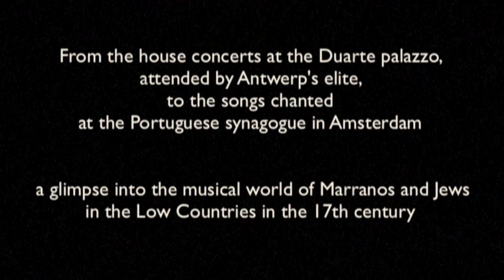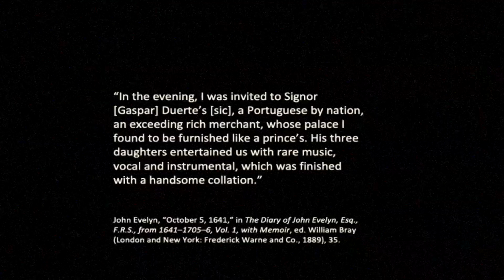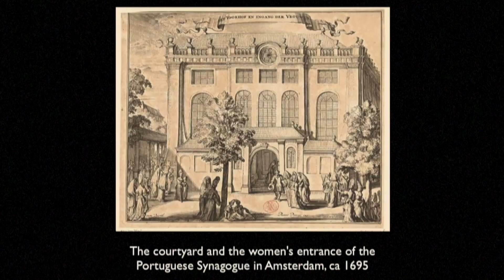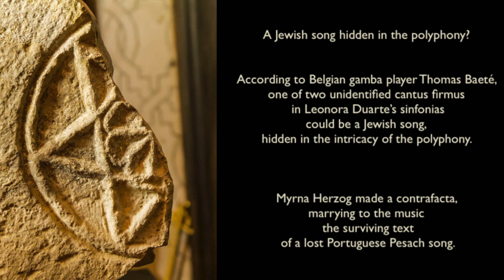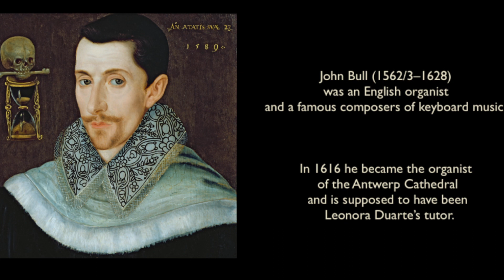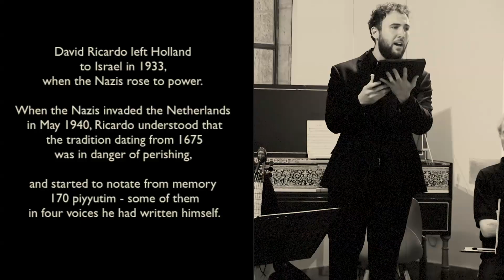Leonora Duarte, Palazzo and Synagogue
ליאונורה דוארטה, ארמון ובית הכנסת
פרויקט משותף של אנסמבל פיניקס ותזמורת הבארוק ירושלים
מירנה הרצוג - ניהול מוזיקלי

מהקונצרטים הביתיים בארמון דוארטה, בהשתתפות האליטה של אנטוורפן, וכלה בשירים שנזמרו בבית הכנסת הפורטוגזי באמסטרדם (המכונה 'המקום' בגלל פתיחותו וסובלנותו כלפי יהודים), הצצה לעולמם המוסיקלי של אנוסים ויהודים בארצות השפלה במאה ה -17.

מוסיקה מאת ליאונורה דוארטה (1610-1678) והמעגל שלה (קונסטנטין הויגנס, ניקולאס לנייר, ג'ון בול), בן זמנה פרסקובלדי ומבית הכנסת הפורטוגלי באמסטרדם (כ- 1675) -  שנכתבה מהזיכרון של מנצח המקהלה האחרון שלו, דוד ריקרדו, בשנת 1942. התוכנית כוללת גם שיר פסח ספרדי שליאונורה דוארטה אולי הסתירה בתוך אחת מהסימפוניות.

משתתפים:
שרון תדמור, לירון גיבוני, איתמר הילדסהיים -זמרים
טל ארבל, מרינה כץ,סוניה נבות, שמואל מגגן - ויולה דה גמבה
אופירה זכאי - תיאורבו
מרינה מינקין -  צ'מבלו